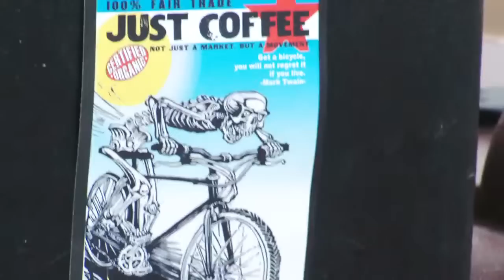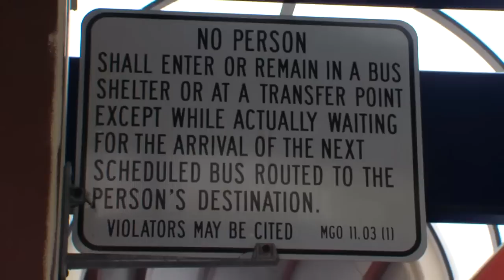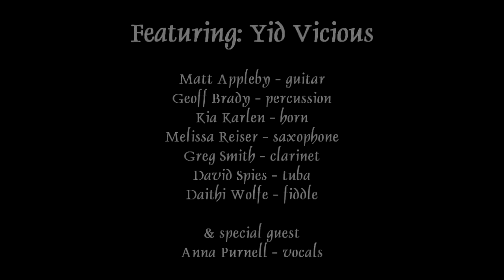Car-Free-Klezmer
(2008, Brian Standing, 23 minutes)
Madison-based Klezmer mavens Yid Vicious spent a week supporting Car-Less University, a week-long celebration of World Car-Free Day organized by Enact Wisconsin and the Madison Environmental Group. Thanks to a generous Blink grant from the City of Madison Arts Commission, the seven musicians of Yid Vicious were able to take their music to the city's streets, bike paths, and bus stops, to the surprise, delight, and sometimes bleary-eyed confusion of commuters.

SEE Seven sleepy musicians roust themselves at horribly early hours to inspire spontaneous bouts of bike path dancing.

HEAR Madison Metro passengers and bicycle commuters describe the ins and outs of their commuting experiences.

LEARN how many tubas fit on a bus-mounted bicycle rack.

GASP as Yid Vicious is stopped by the police for Driving Under the Influence of Klezmer.